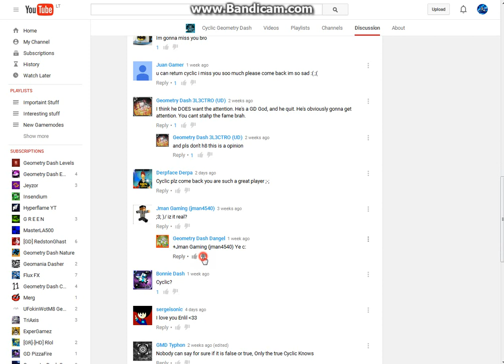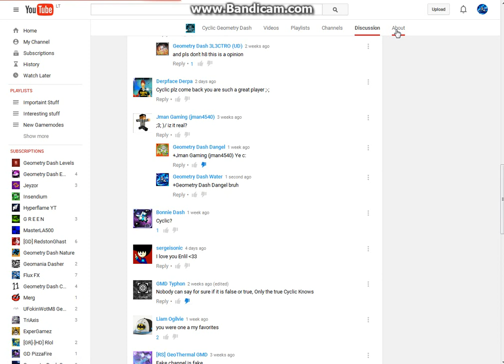Fake Cyclic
i wouldnt of made this video, but he has gotten 300 subs becuz of that, and all the idiots think its real ._. anyway did you notice it?
Read the rest of the description!
👉 About me
●Geometry Dash name - RealWater (max friends, but follow me pl0x)
●Steam - Real_Water (I hardly use Steam lol)
👉 Intro
👉 Want a Geometry Dash profile picture?
, I have around 100 requests, so your turn will not come for a big while...
👉 Uploading your gameplay
●Did you just beat a very hard demon and want me to give you a shoutout?
●Did you just build a level that you think is worth to be featured?
●sub 4 drugs
●leik 4 cookies
●cumment 4 both